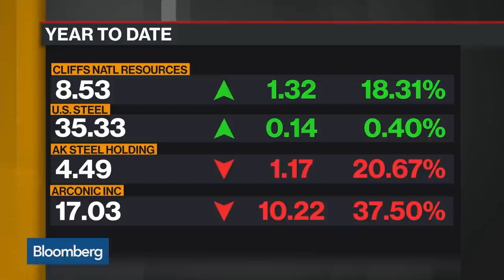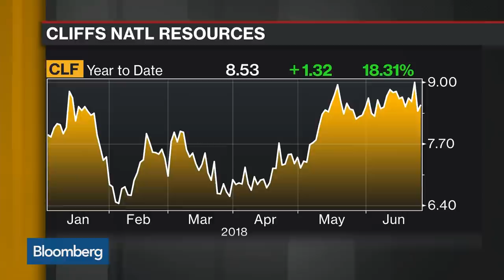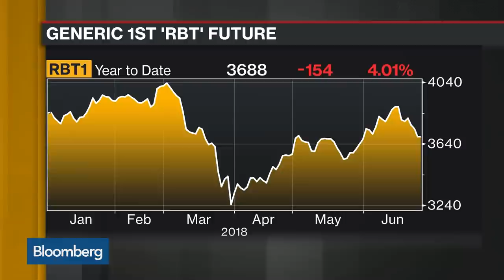Steel Tariffs Needed for Level Playing Field, Says Cleveland-Cliffs CEO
Jun.27 -- Lourenco Goncalves, chairman and chief executive officer at Cleveland-Cliffs, discusses the impact of tariffs on U.S. steel and iron ore production and planned quotas and tariffs from Canada. He speaks on "Bloomberg Daybreak: Americas."